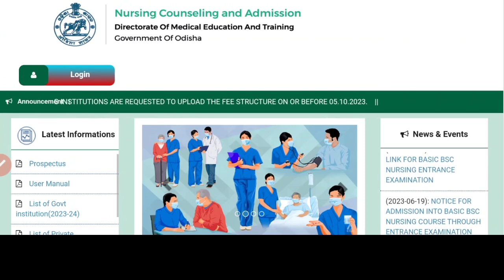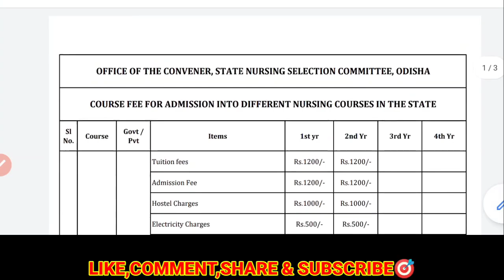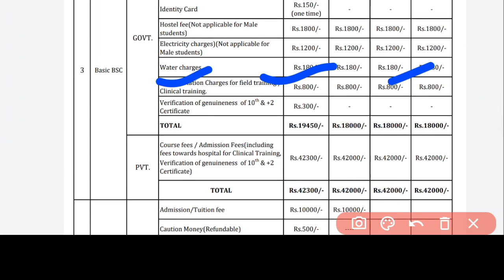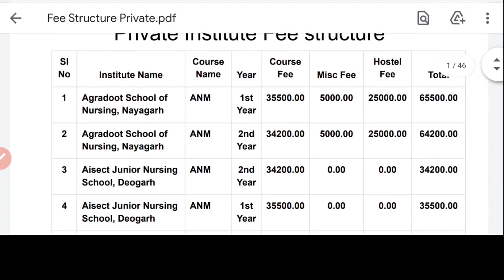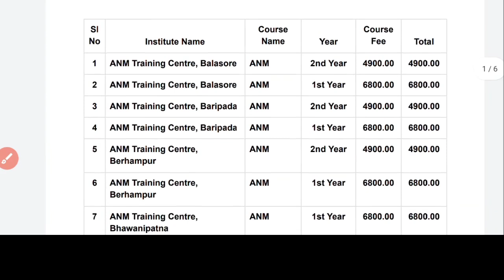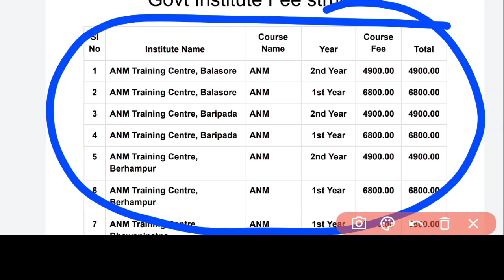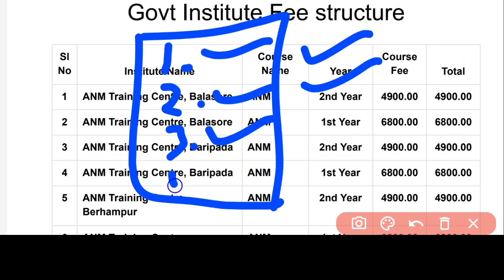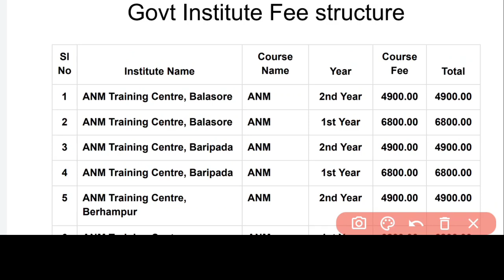NURSING CHOICE FILLING & LOCKING🔐କେବେ❓FEE STRUCTURE❓NURSING ADMISSION DETAILS⚠️WATCH NOW▶️